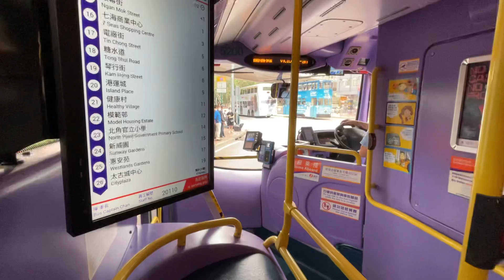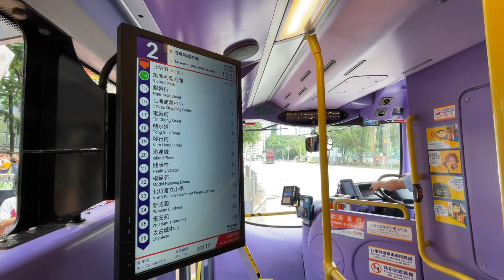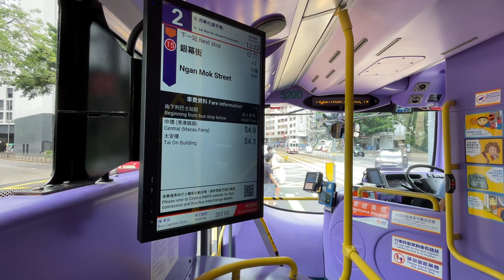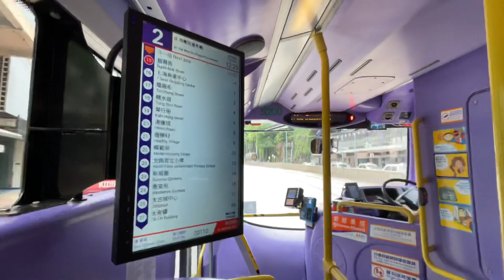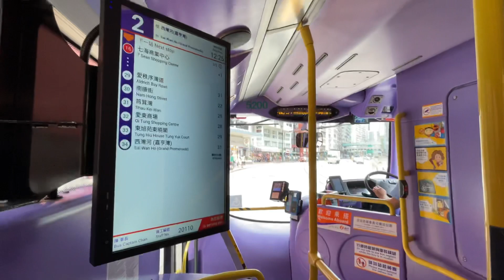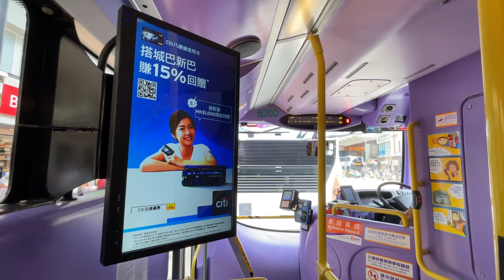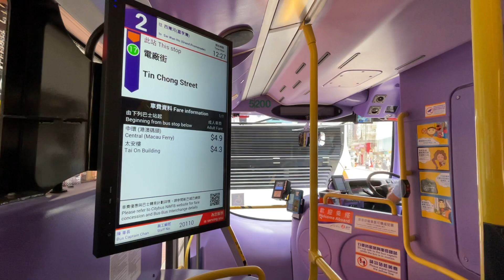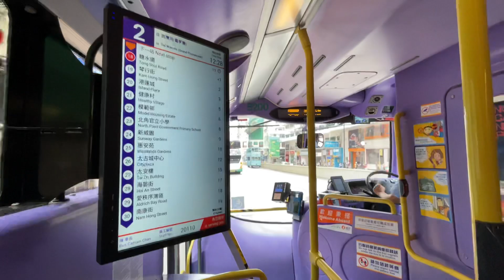🇭🇰Hong Kong, Double-Decker Bus Route 2 ride from Victoria Park➡️Tong Shui Road